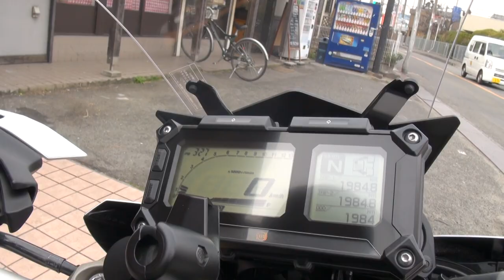最先鋭 新型 新車 2015 YAMAHA MT-09 TRACER FZ-09 2015 ヤマハMT-09 トレーサー FJ-09 名古屋 愛知県